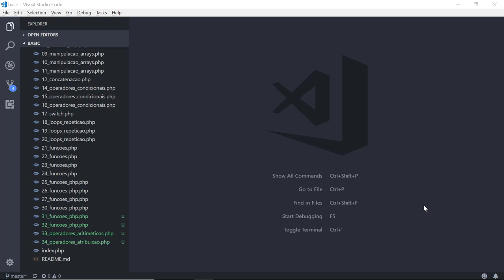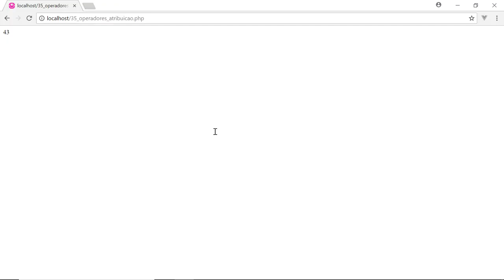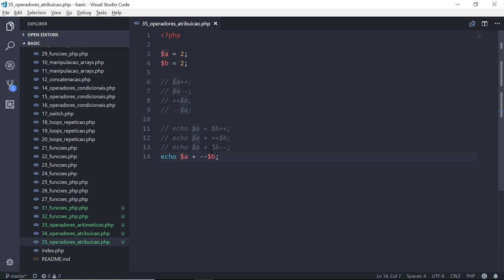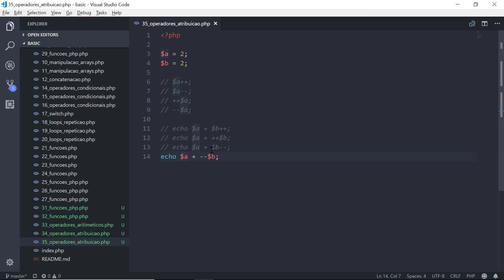43 - Operadores Atribuição PHP (incremento, decremento)